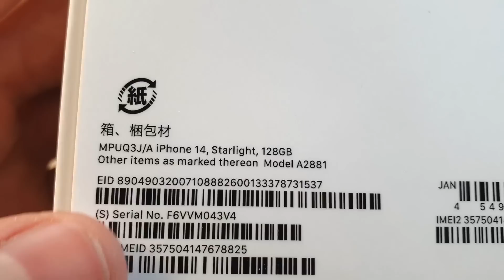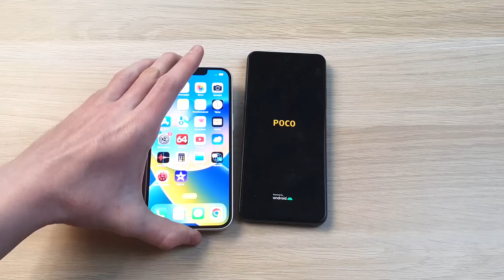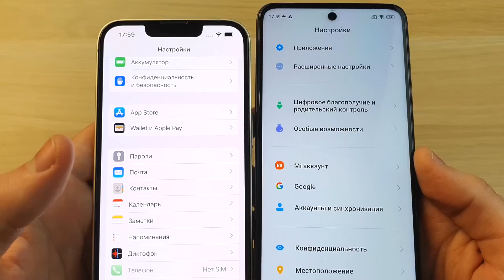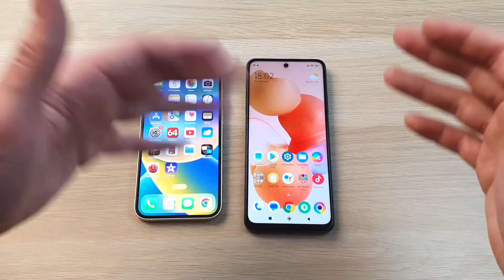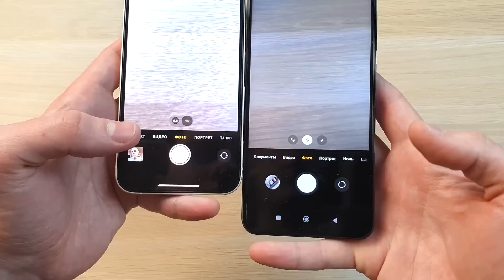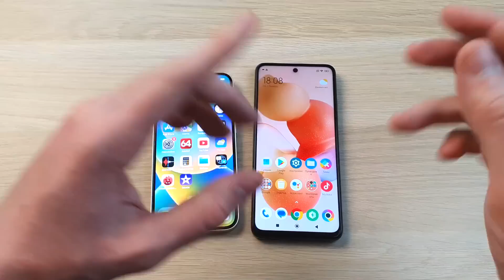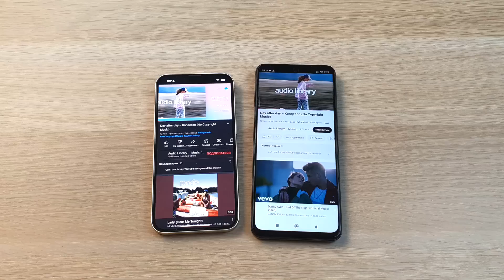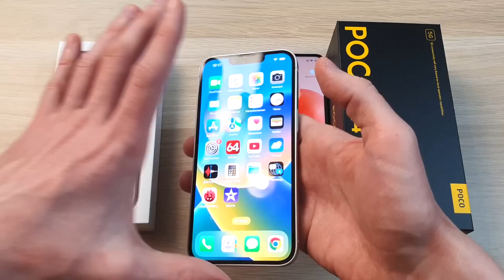IPHONE 14 VS POCO X4 GT - ЧТО ВЫБРАТЬ? ПОЛНОЕ СРАВНЕНИЕ!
Сравнение iPhone 14 и Poco X4 GT, какой телефон лучше и стоит ли переплачивать за айфон?